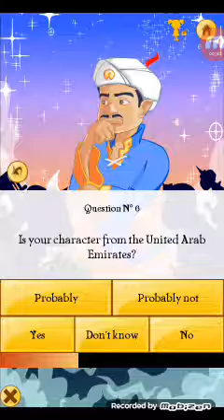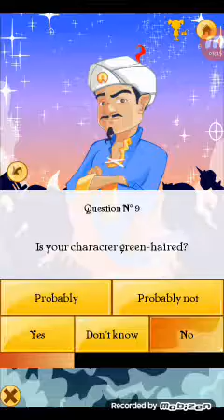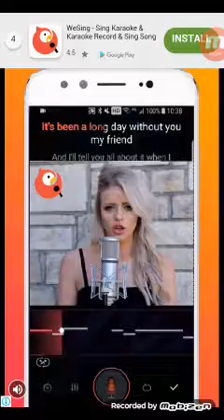Akinator alam niya ba si bijo mike